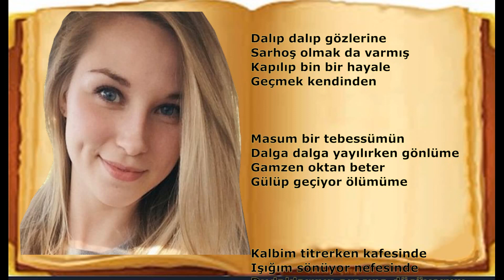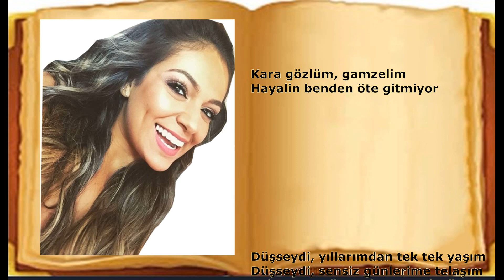Gamzelim - Hikmet Çiftçi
GAMZELİM

Dalıp dalıp gözlerine
Sarhoş olmak da varmış
Kapılıp bin bir hayale
Geçmek kendinden

Düşseydi, yıllarımdan tek tek yaşım
Düşseydi, sensiz günlerime telaşım
Sadece gamzelim, sadece sana derdim
Sevdiğim, canım, hayat arkadaşım

Hikmet Çiftçi
06 Eylül 2022

NOT: İlk videoyu "Telif Hakkı Kısıtlaması" nedeniyle silmek zorunda kaldım.